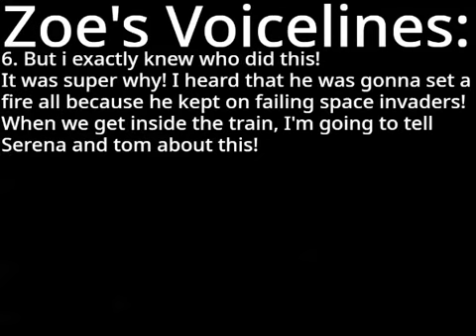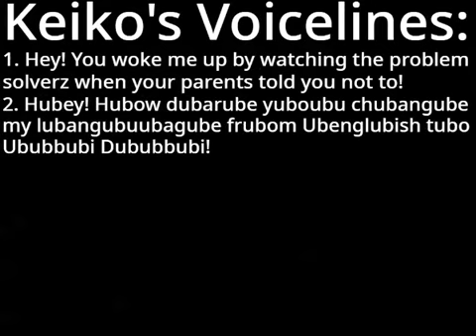Voicelines for @simontwain1885 to do for my video.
These are the real voicelines simon. I will not upload my latest video until these voicelines are done.